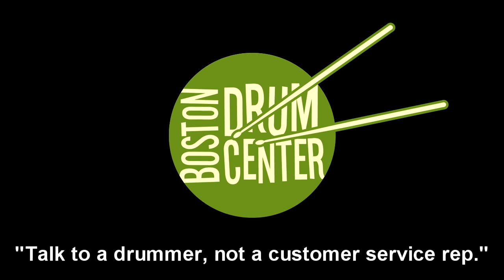Bosphorus Syncopation SW 14" Hats & 20" & 22" Rides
GEAR LIST: Gretsch Renown 14" x 18" bass drum, 8" x 12" mounted tom, 14" x 14" floor tom, and 5" x 14" snare.